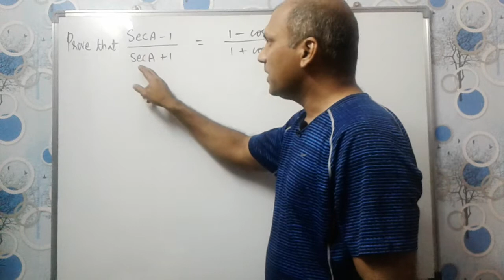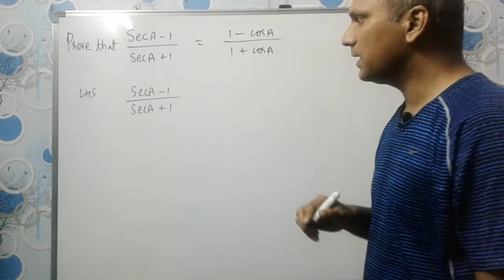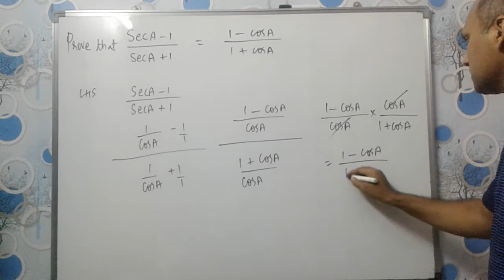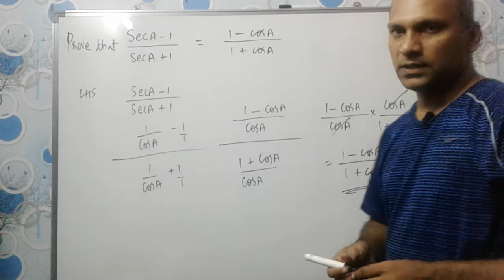prove that secA-1 / secA+1 = 1-cosA / 1+cosA